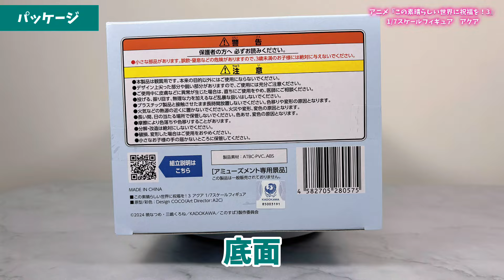【プライズフィギュア】アニメ『この素晴らしい世界に祝福を！３』 １／７スケールフィギュア アクア【開封＆完成品チェック！】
2024年5月登場プライズフィギュアの開封動画です！

アニメ『この素晴らしい世界に祝福を！３』 １／７スケールフィギュア アクア

【SNS】
◆X（Twitter）

【チャプター】
0:00 オープニング
0:10 今回のプライズはこちら！
0:22 パッケージ
0:58 開封
1:29 組み立て
1:44 完成！
5:46 エンディング